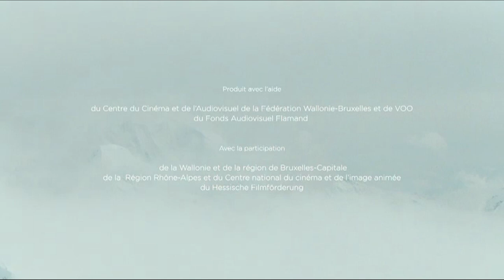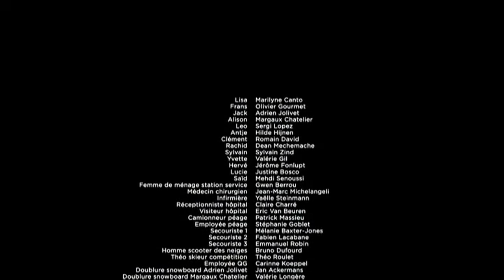La tendresse - FILM COMPLET en français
Un couple séparé depuis quinze ans se retrouve le temps d’un voyage de deux jours pour aller chercher leur fils hospitalisé à l’étranger suite à un grave accident de ski. Que ressentent-ils encore l’un pour l’autre; de l’indifférence, de la rancœur, de la jalousie ? Ou peut-être de la connivence, de l’amitié, qui sait de l’amour. Ce road-movie léger, qui nous emmène de Bruxelles au sommet des Alpes, nous fera découvrir Frans et Lisa deux êtres profondément sincères pour qui nous ne pourrons ressentir que de l’affection.

De Marion Hänsel
Avec Olivier Gourmet, Marilyne Canto, Adrien Jolivet plus
Genre Comédie dramatique
Nationalités Français, Belge, Allemand